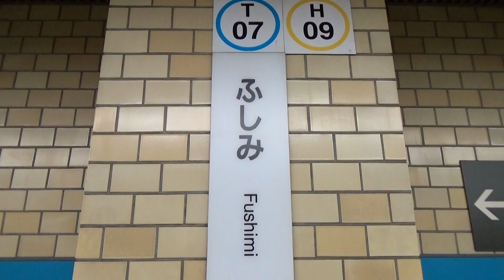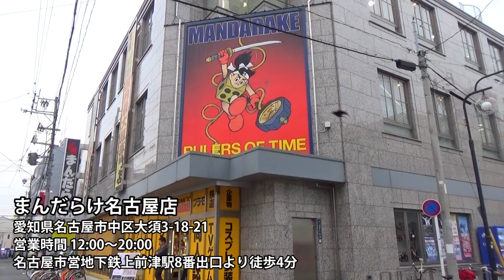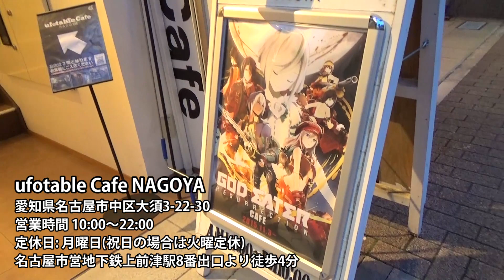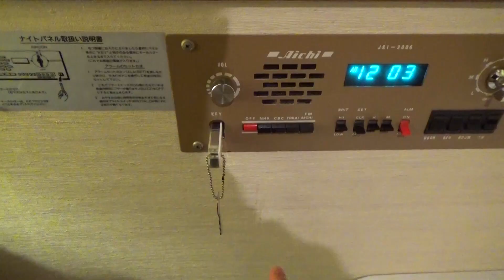【2015名古屋＆豊郷旅行】その2 大須商店街を散策&宿紹介編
2015年の11月23日から一泊二日で名古屋の方へ行ってきました！
今回は大須商店街を散策する様子や宿泊したホテルの紹介等を行います(^^)

動画に関することなど何かございましたら下記のアドレスにどうぞお気軽にご連絡ください(*'▽')

BGM
効果音
以上使用させていただきました。